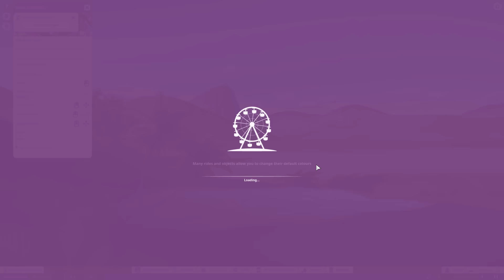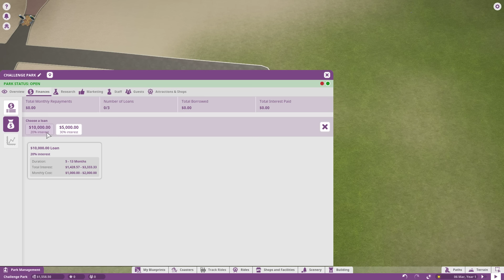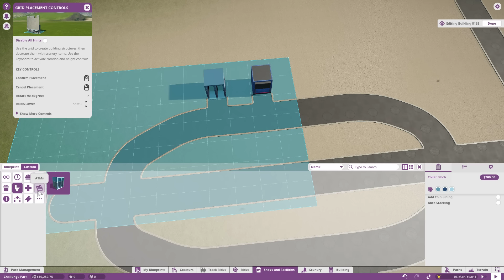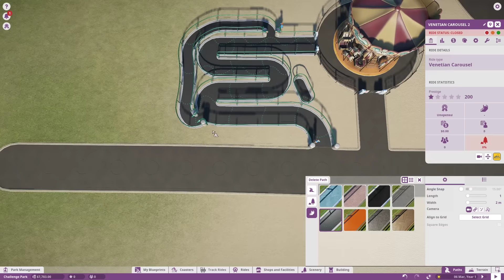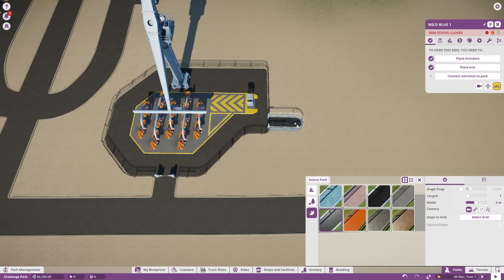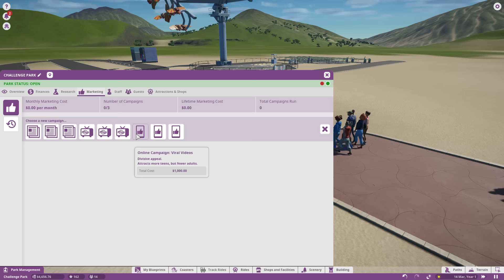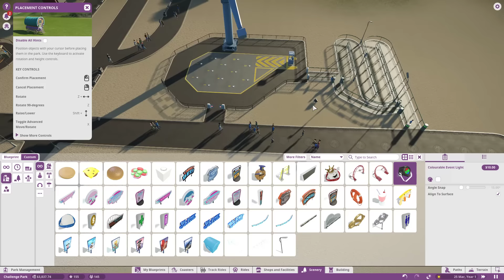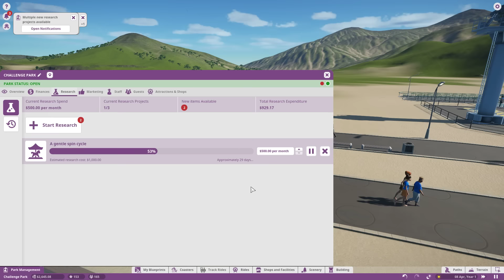✱ Planet Coaster #𝟏𝟔 Свой парк (часть 1). Прохождение на русском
Прохождение компании Planet Coaster на русском языке. Свой парк (часть 1)